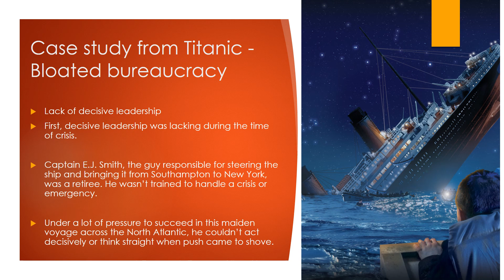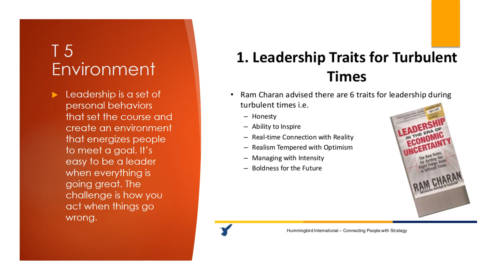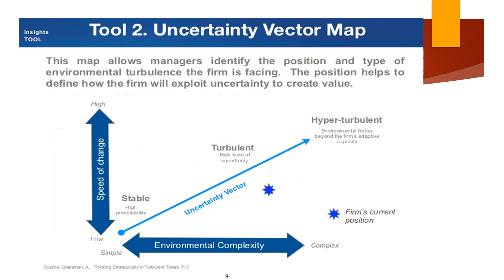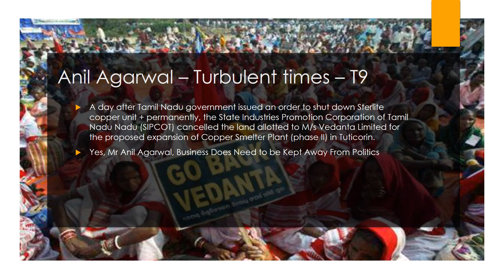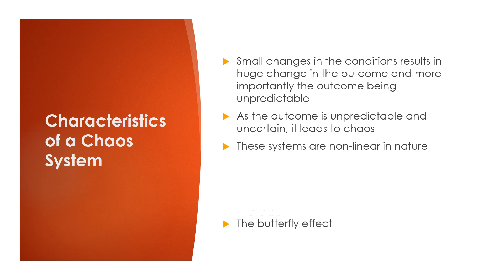Leadership in Turbulent times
Baba Gnanakumar